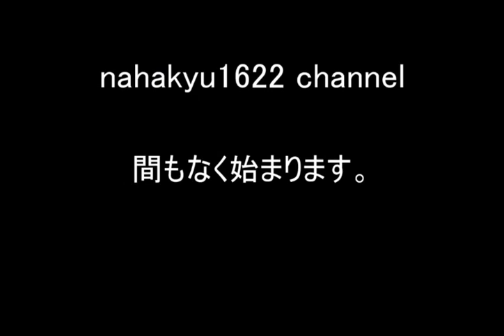ゆっくり運転士が行く！ 第2幕 其の2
BVE5の近鉄大阪線の1125列車の2回目です。

今回は名張→青山町の区間を、フランが運転します！

次回：BVE5　近鉄奈良線　急行1630列車　担当：霊夢＆魔理沙

次回以降の予定

茶番…4月後半までに1～2本？

実況…BVE、電車でGOを中心に最低3本